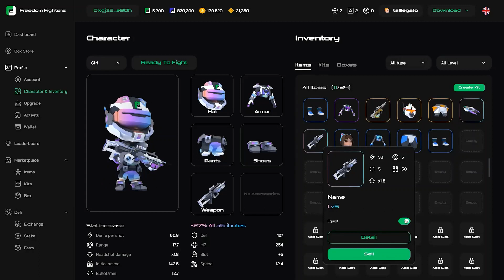Ftribe Fighters (F2 NFT) - Official Trailer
Chào mừng bạn đến với một trong những game MOBA NFT 3D đầu tiên, nơi bạn có thể tận hưởng lối chơi tự do thú vị cũng như hệ thống kiếm tiền hấp dẫn.

Ftribe Fighters (F2 NFT) được xây dựng với mong muốn thiết lập một môi trường NFT tự do, an toàn và bền vững cho tất cả mọi người, từ người dùng đến nhà đầu tư. Để trở thành Chiến binh Tự do, hãy tham gia cộng đồng của chúng tôi ngay bây giờ để cập nhật những tin tức mới nhất.
Ftribe Fighters – tactical MOBA NFT game from Ftribe Games. ⚡️
Theo dõi Legend Guild Game để không bỏ lỡ tin tức nóng hổi nhất thị trường crypto: